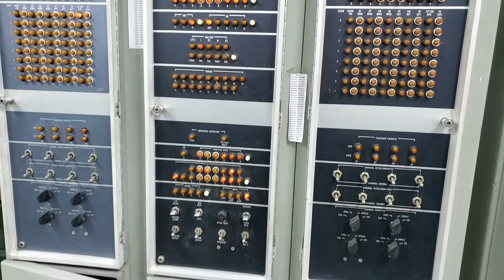UNIVAC 1219 - quick visual overview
UNIVAC 1219, from 1969, located in the Vintage Computer Federation's museum in Wall, NJ at Infoage.